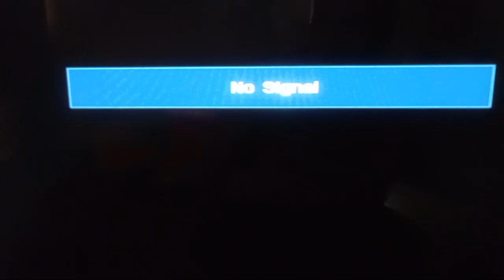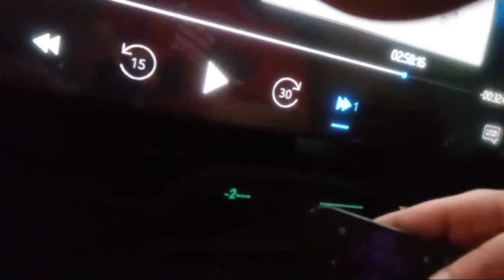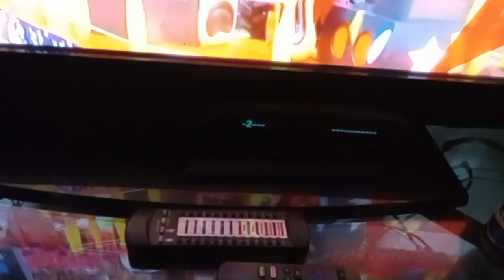Thanksgiving 2024, part 9